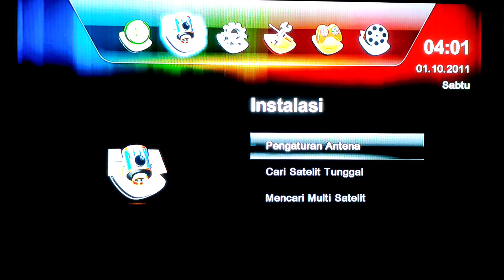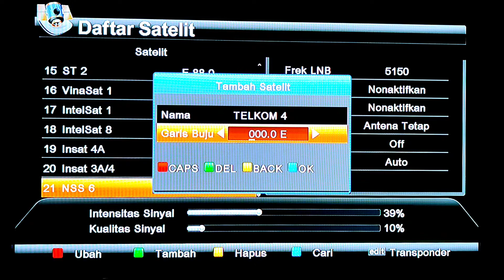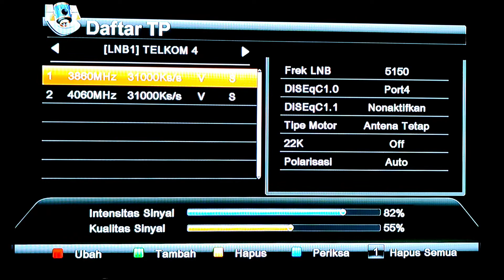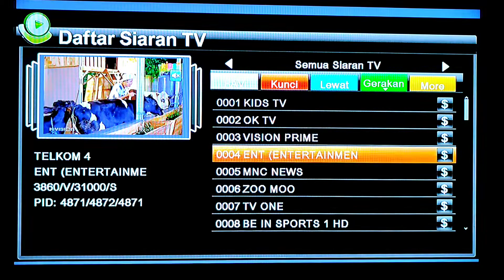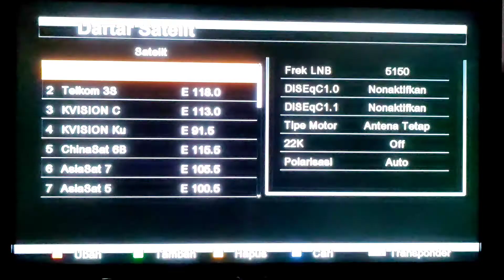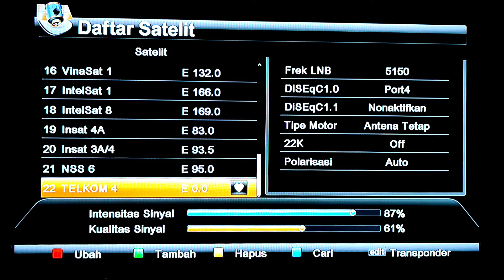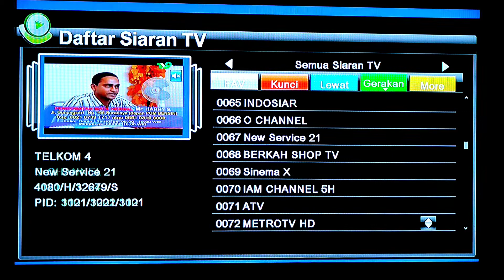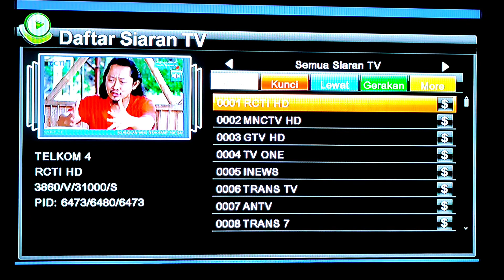CARA SETTING K VISION GOL OTTIMO OLD DI TELKOM 4 | SCAN DAN SUSUN CHANEL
CARASETTING RECEIVER K VISION GOL OTTIMO OLD
MASUK MENU PENGATURAN ANTENA
TAMBAHKAN SATELIT TRLKOM4
MASUKAN TRANSPONDER K VISION 3860 V 31000
4060 V 31000  LALU SCAN ULANG  SIARAN FTA SCAN BUTA DI TELKOM 4 FTA PILIH YA SIARAN TV SAJA